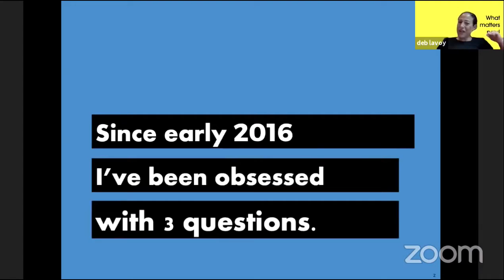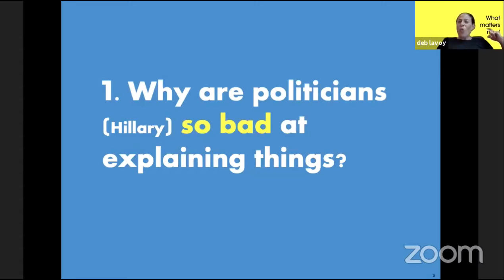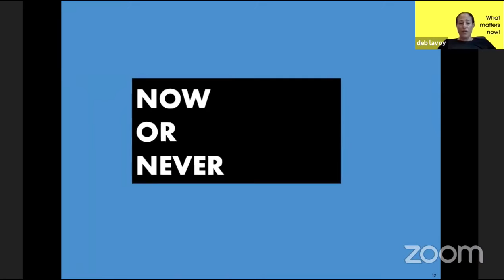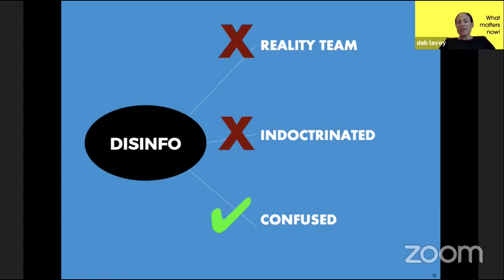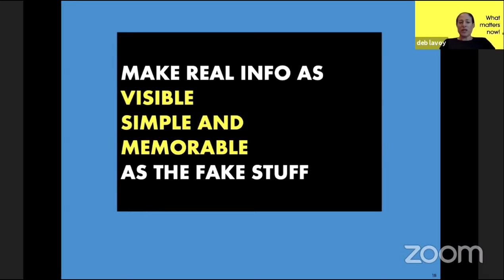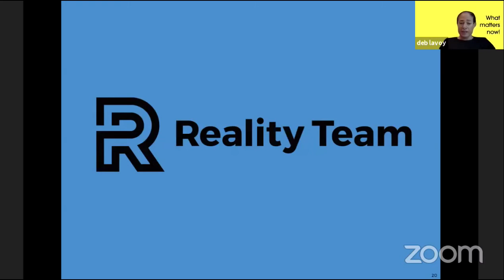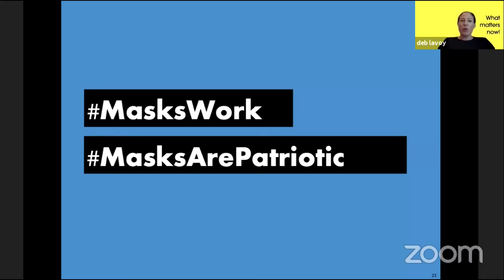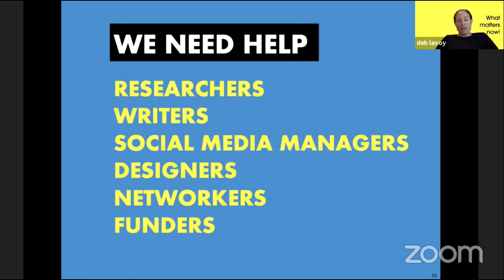Deb Lavoy: Pushing back against disinformation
Deb Lavoy (USA) gives her talk "Pushing back against disinformation by creating simple, memorable, competing ideas" at What Matters Now, July 10, 2020.